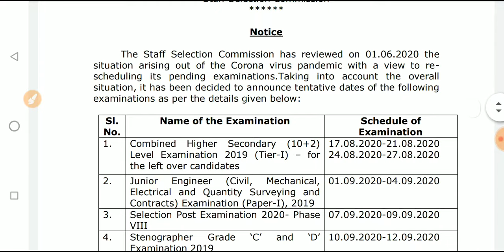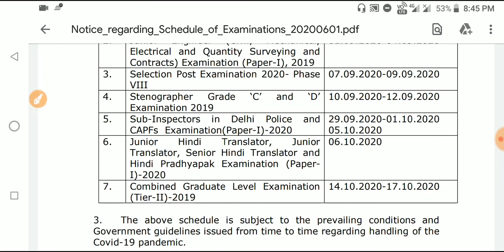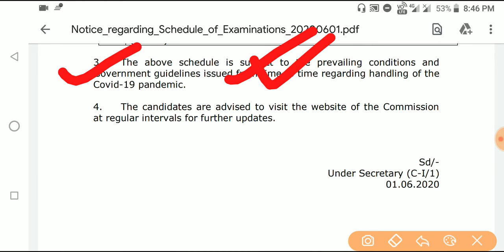SSC Released Examination Schedule 2020|Notice on 1 June|Staff Selection Commission|Exam Date Declare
•General Mathematics

•Analytical Resoning

•General English

•General Science

•Qualitive Amplitude

•General Awareness

•1500+ MCQ

•2000+ MCQ History

•700+ MCQ Economy

•1500+ MCQ g.science

»»Verbal,Non-verbal Resoning